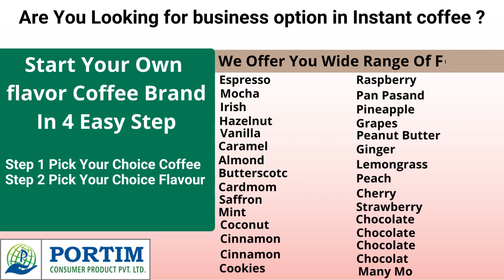Make your Brand In Espresso Flavored Instant Coffee